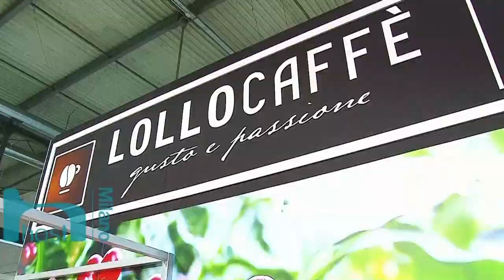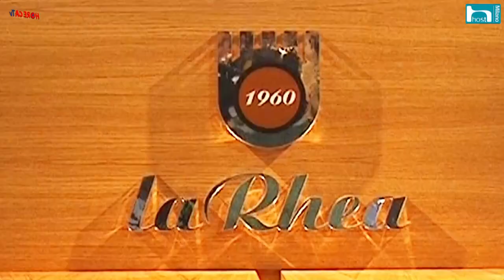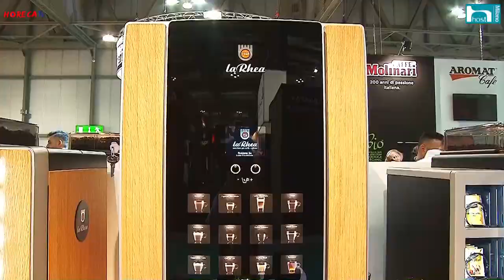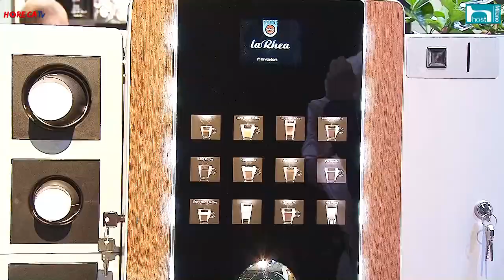HORECATV.IT HOST 2017 Fabio Russo intervista Riccardo Tonetti di Rhea Vendors SpA